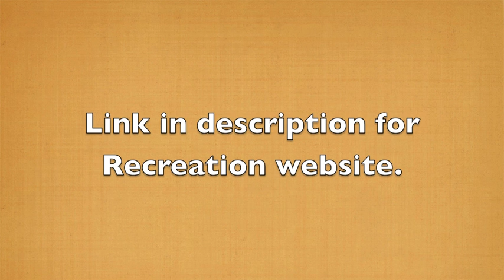Plymouth State University Pilates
Pilates are available for the Group X Workouts.